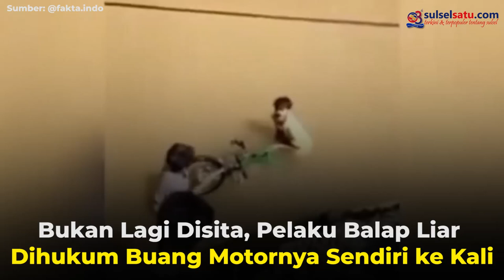Bukan Lagi Disita, Pelaku Balap Liar Dihukum Buang Motornya Sendiri ke Kali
SULSELSATU.com - Pihak kepolisian punya cara unik dengan menyuruh lempar motor ke kali agar bikin jera pelaku balap liar.

Video tersebut diunggah oleh akun Instagram @fakta.indo, Senin(11/5/2020).

Berdasarkan keterangan video, peristiwa tersebut terjadi di kawasan Cibubur, Jawa Barat belum lama ini.

Petugas meminta pelaku balap liar untuk membuang kendaraan mereka ke kali sebagai hukuman.

Dalam video juga terlihat pelaku balap liar  terjun ke kali, untuk menyelamatkan kendaraan yang sebelumnya dibuang.